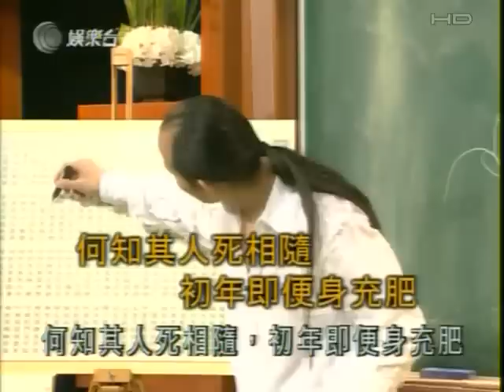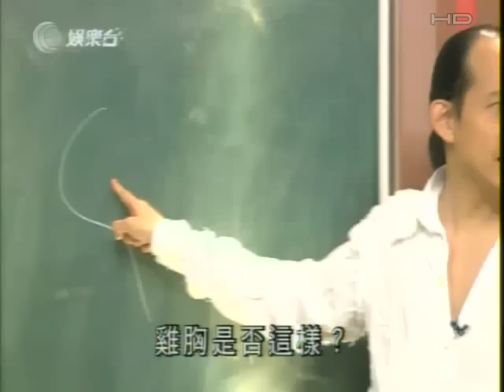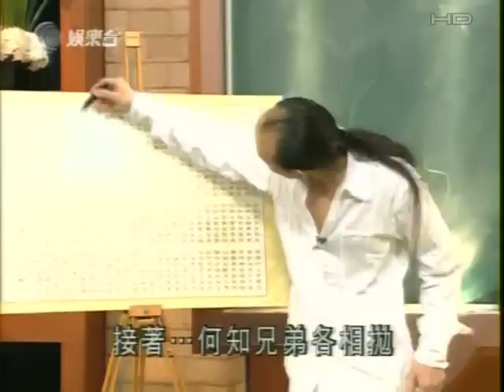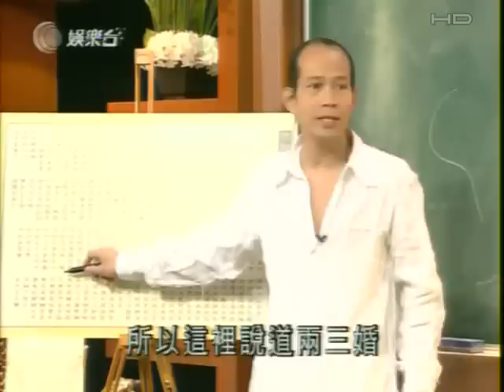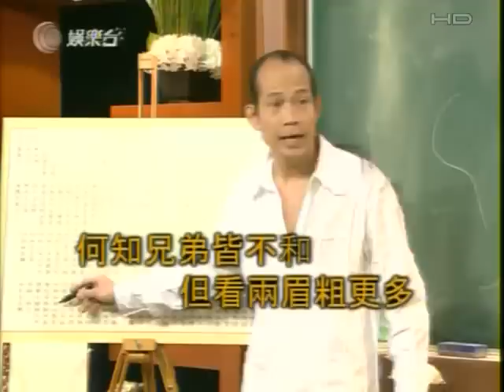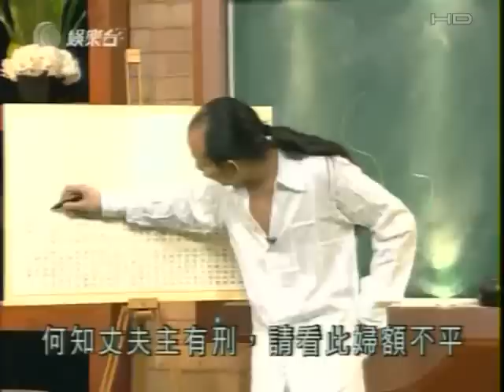Master So Intensive - Face Ep 29 Part 3